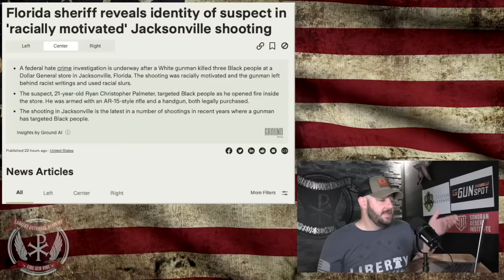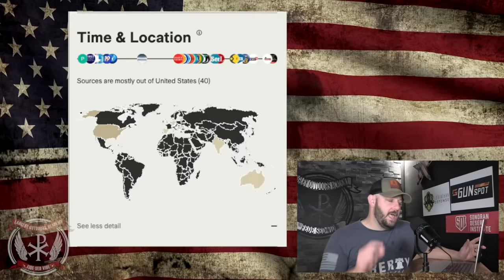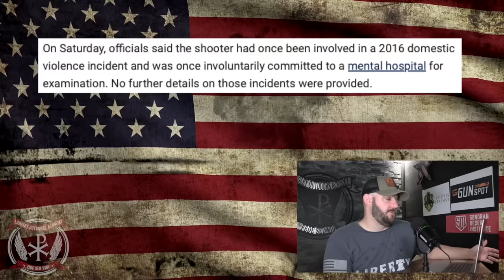FINALLY: Jacksonville Sheriff NUKES Gun Control from ORBIT… “It’s about people, NOT guns…”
FINALLY: Jacksonville Sheriff NUKES Gun Control from ORBIT… “It’s about people, NOT guns…” In today's episode, we dive into what the Sheriff from Jacksonville, Florida just said in a news conference.  Once again, we have the Sheriff's laying out FACTS... Let's discuss people!